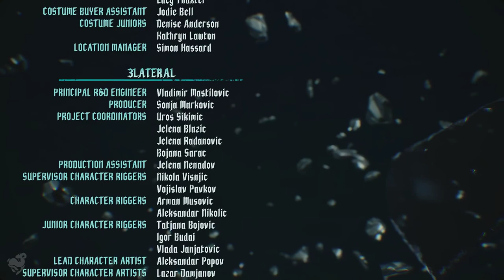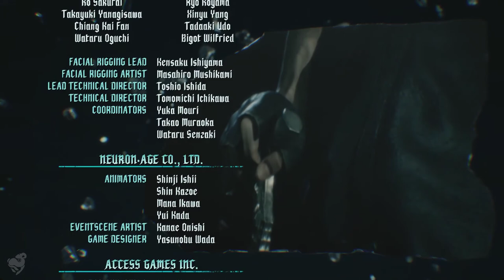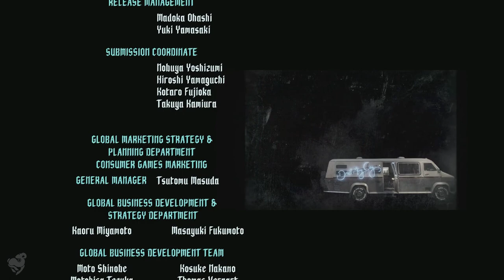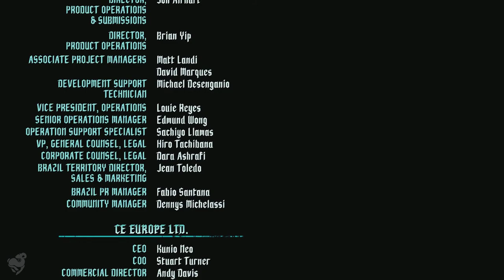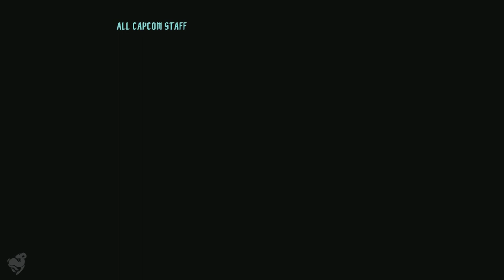Devil May Cry 5 Playthrough Gameplay Ending - True Power (PC)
Devil May Cry 5 Gameplay Ending - True Power. Characters: Dante,  Vergil, Nero. This Devil May Cry 5 Playthrough Gameplay Includes All Misssions and Cutscenes.

Nero defeats Vergil, who gives Nero V's book to remember him by. Vergil joins Dante in a one-way trip to the Underworld to cut the Qliphoth down and seal the portal before it rips Red Grave City apart. As the Qliphoth falls, Nero leaves Red Grave City. Weeks later, Trish and Lady are hired for a new job by Morrison, who Dante left in charge of his office before the events at Red Grave City. In the Underworld, Dante and Vergil keep sparring while facing demons who attack them.

Devil May Cry 5 is an action-adventure hack and slash video game developed and published by Capcom. It is the sixth installment in the franchise and the fifth installment of the mainline Devil May Cry series, and was released for Microsoft Windows, PlayStation 4, and Xbox One on March 8, 2019. The game takes place five years after Devil May Cry 4 and follows a trio of warriors with demonic powers: Dante, Nero and a new protagonist named V as they attempt to stop the Demon King Urizen, from destroying the human world.